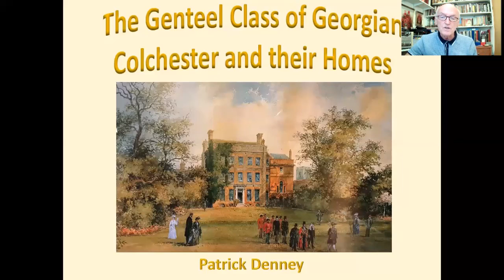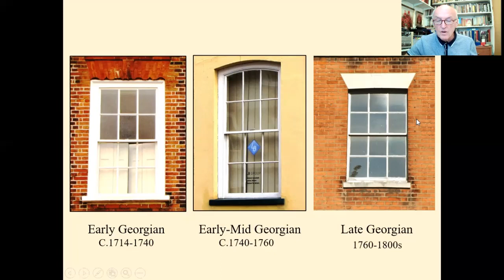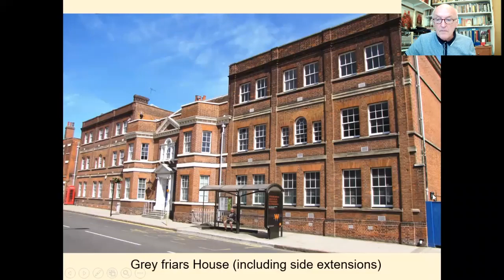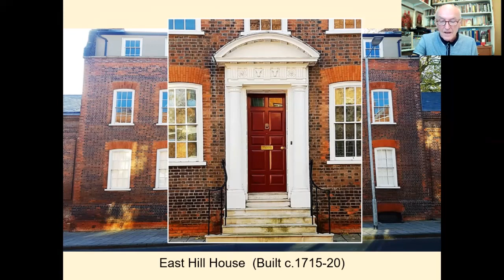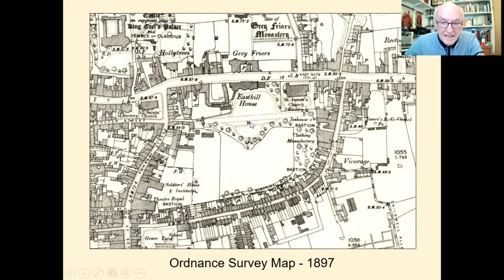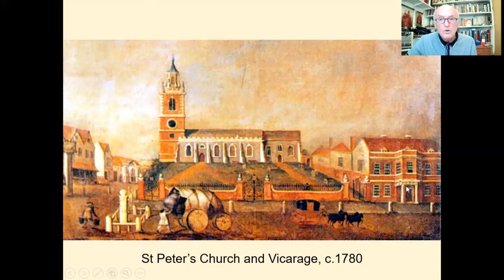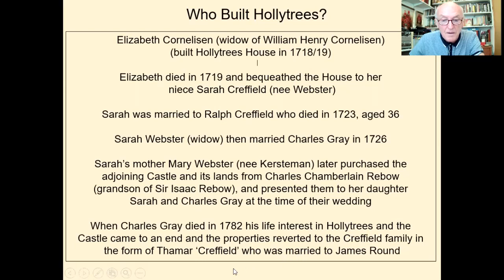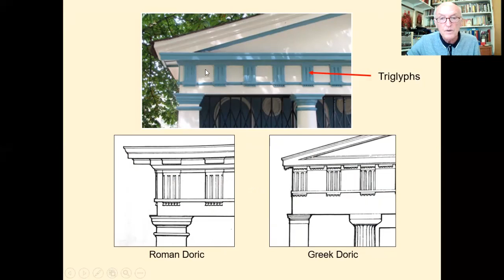The Genteel Class of Georgian Colchester and their Homes